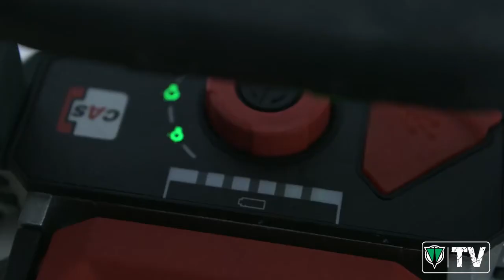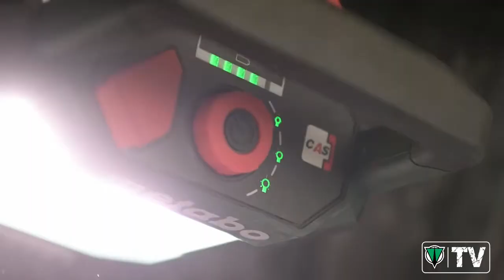Metabo BSA LED Cordless Site Lights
The Metabo BSA 12V – 18V LED Cordless Site Light is a compact cordless site light with LED for a targeted, true colour illumination, ideal in tight spaces.

The Metabo BSA 18V LED 4000LM Cordless Site Light is a compact cordless site light with 4000 lumens for extensive and even working light with reduced shadowing.

The Metabo BSA 18V LED 10000LM Cordless Site Light is a compact cordless site light with 10,000 lumens for extensive and even working light with reduced shadowing.